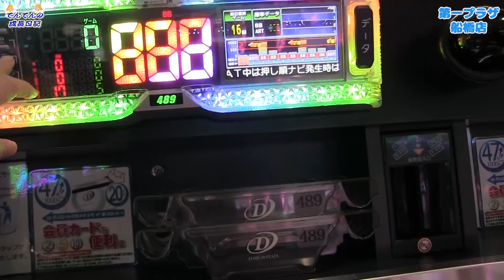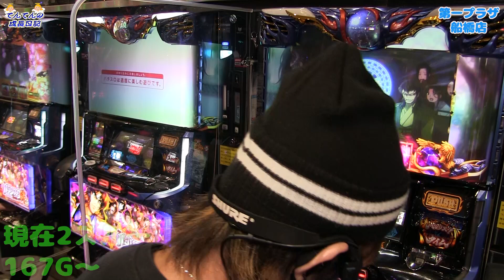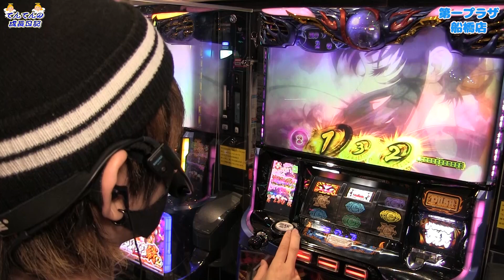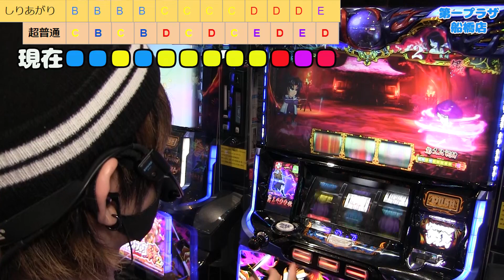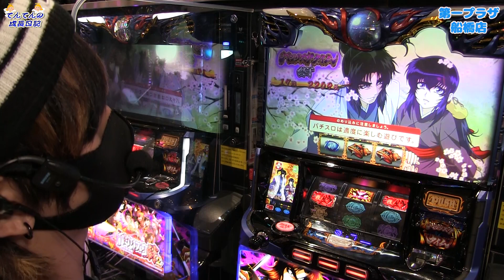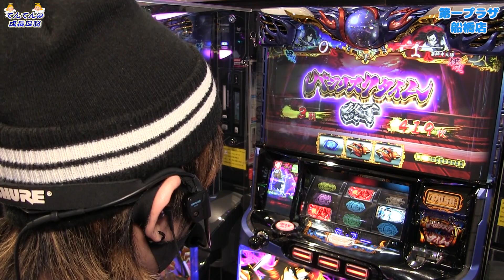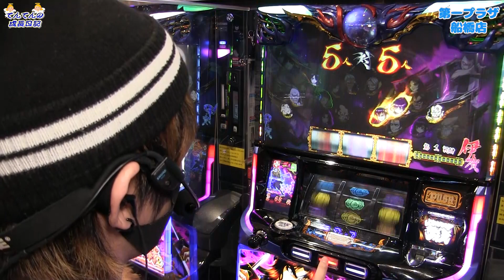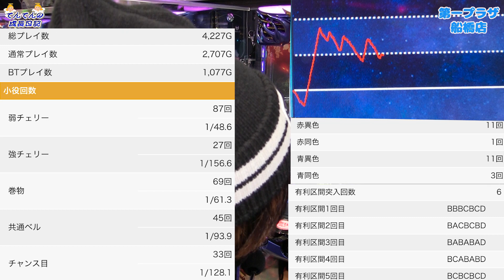【絆2】頻発する謎当たりに奇数示唆！更に尻上がりでED!?【てんてんの成長日記#37】【パチンコ・スロット】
ミリテレ新人のてんてんです！

てんてんの成長日記とは
・フォロワーさん１万人
・自分の動画で１万いいね
・ミッションをクリアしていく

中々ハードな企画ですが応援してくれると本当に嬉しいです( ｀ー´)ノ

編集も全て自分でやるので面白い動画を作れるよう頑張るぞ！

てんてん☆Twitter→→→ ＠pegasasu_tenten

撮影ホール【第一プラザ船橋店】